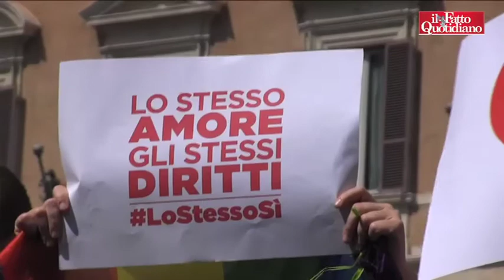Nozze gay, baci davanti il Parlamento: "Da Renzi solo annunci e zero diritti"